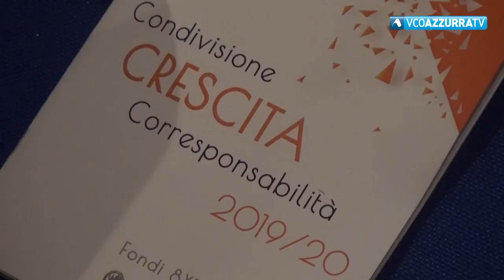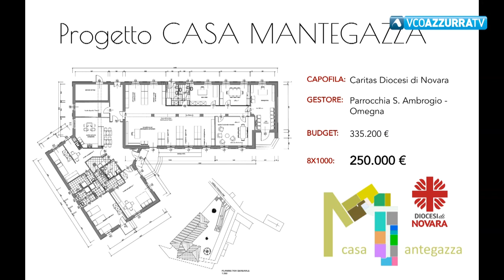Casa Mantegazza a Omegna ristrutturata con i fondi della Diocesi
18 gennaio 2020 - Si tratta di un contributo derivante dall' 8X1000, l'edificio diventerà un centro di accoglienza per persone bisognose